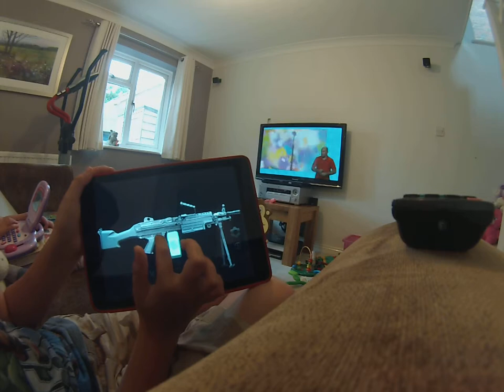ye i found a gun simulater thing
its awesome
next vid all guns!!!